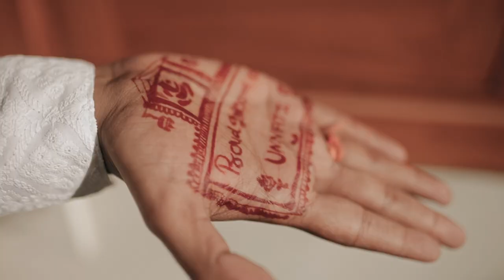Shivam & Unnati | Wedding Film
Presenting you the highlight aka wedding film of Shivam & Unnati's wedding!